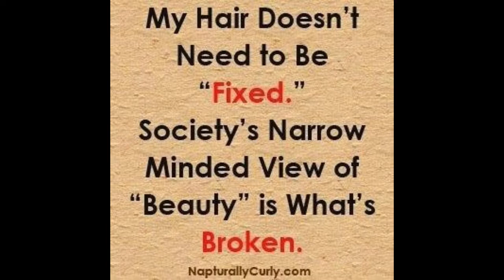WashDay ft HerbalEssences // 4CHair // Beautiful Dreamer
Hair Steamer

PRODUCTION:-
Camcorder: Sony HDR-CX450
Editing Software: CyberLink
Neewer Ring Light and Day Light.
Room Light & or Lamp.

MUSIC:- All of the music used in my youtube videos are Non Copy Right Music from CyberLink, Youtube or SoundCloud.

This is a space where I am free to be ME! I am sharing and learning at the same time!